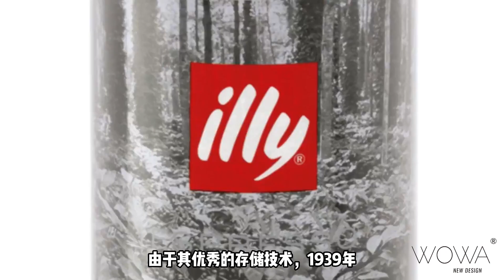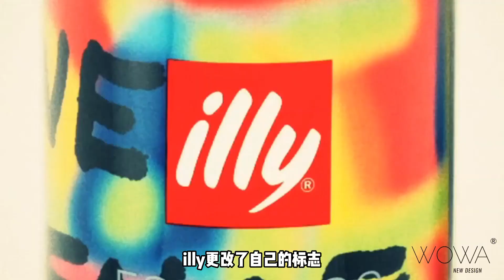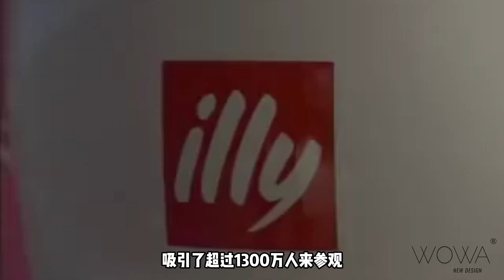咖啡机品牌故事—illy(1933)|咖啡机历史|咖啡知识|咖啡品牌趣闻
illy在整个咖啡行业中，相当于是老大哥的存在。不管是咖啡豆、咖啡豆、咖啡机还是咖啡大赛，处处都有illy的身影。|咖啡|咖啡知识|咖啡机|illy|wowa/意式咖啡|咖啡文化
部分视频素材来源于网络，仅做演示使用，如有异议，请联系作者删除